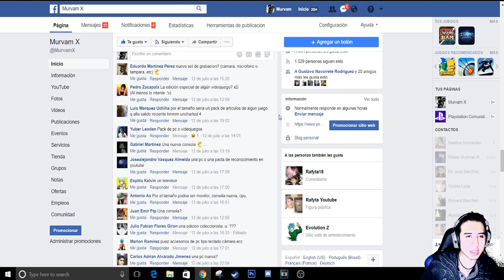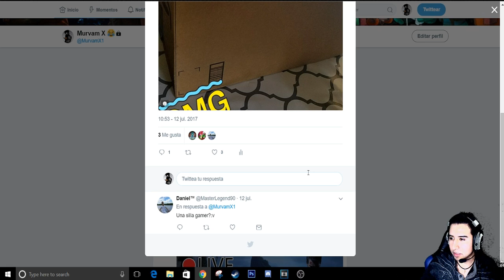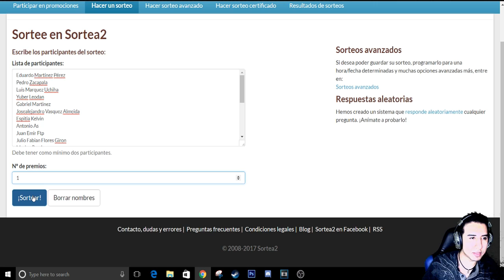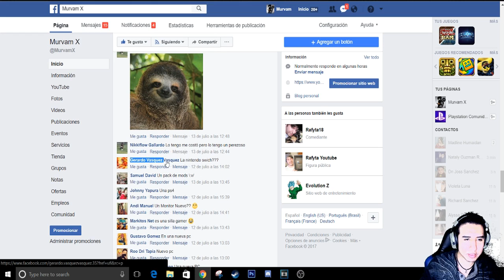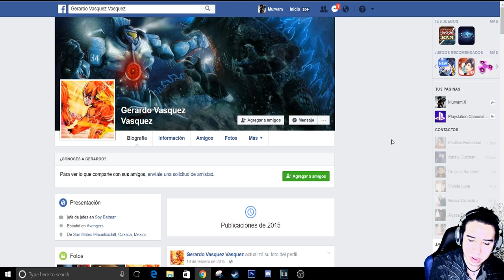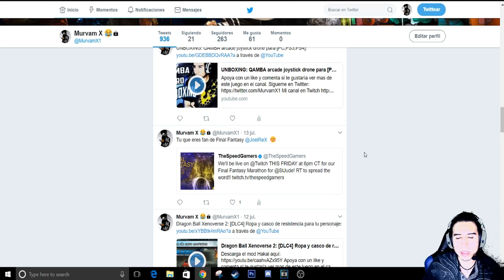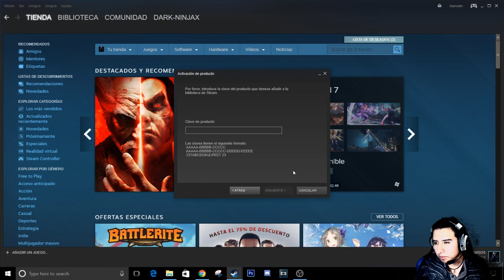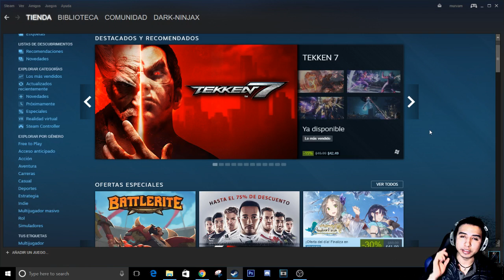SORTEO: Gana 3 juegos gratis si adivinas que hay en el Super Pack!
Acosame en Facebook!